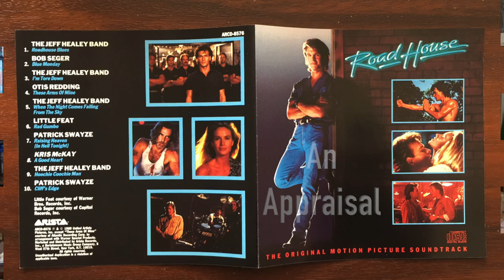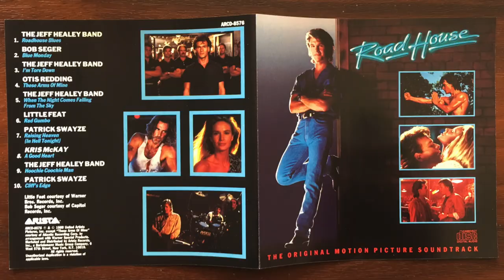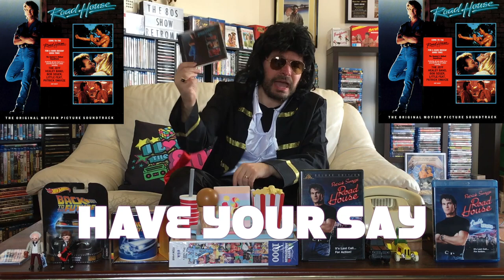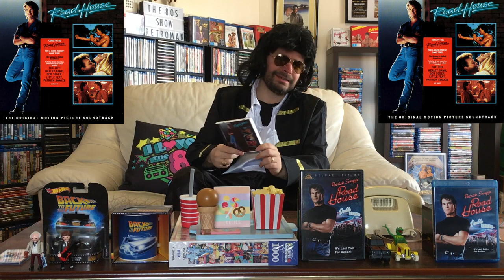Road House Soundtrack Appraisal Patrick Swayze Jeff Healey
In this episode of The 80s Show, Retro Man does an Appraisal of the Road House soundtrack. Yes, Swayze Fever kicks into gear with a blow by blow account of all 10 tracks on the amazing Road House soundtrack, featuring hard-rocking artists such as The Jeff Healey Band, Bob Seger and the film's star Patrick Swayze. Please tell us your favourite tracks on the Road House soundtrack and share your Patrick Swayze  memories In the comments below.